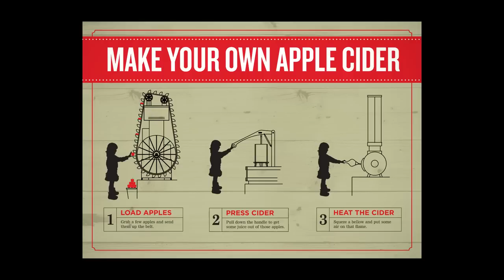Apple Cider Machine Timelapse: Christmas Window Display at Deseret Book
Come and enjoy a cup of hot apple cider at Deseret Book’s annual Mechanics of Christmas window display. The Apple Compactor Cider Extractor is a fully interactive display that lets children load apples, press cider and stoke the boiler. The display and hot cider will be available during business hours November 21st through January 3rd in the Salt Lake City Flagship location.